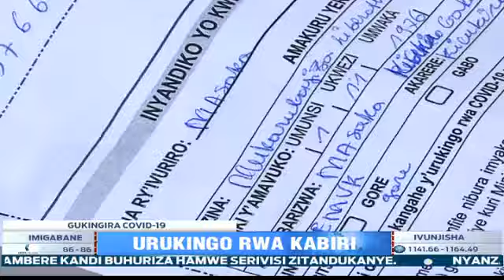Hatangijwe igikorwa cyo gutanga urukingo rwa kabiri rw'icyorezo cya COVID-19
RwandaTV